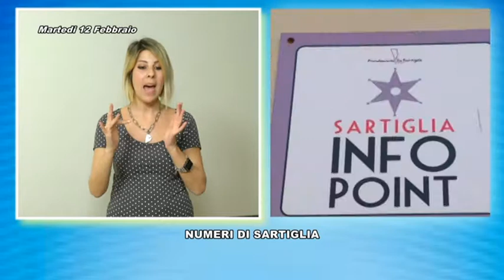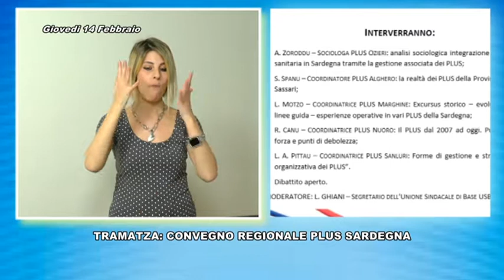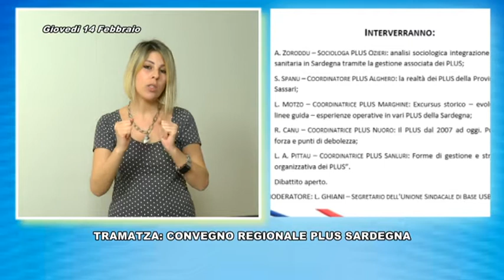TG LIS 16 02 2019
Sintesi delle notizie della settimana